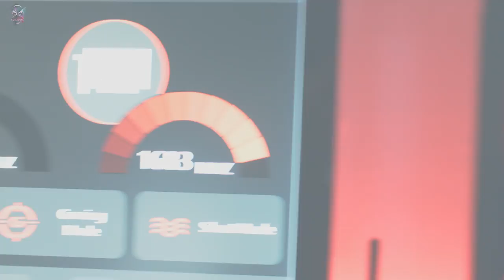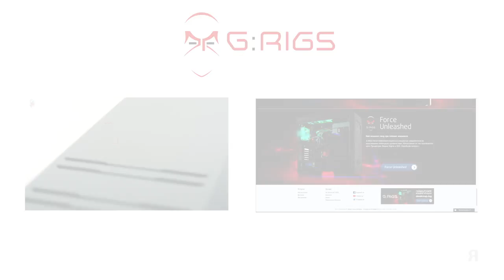G:RIGS AIRBENDER - охлаждане от два свята